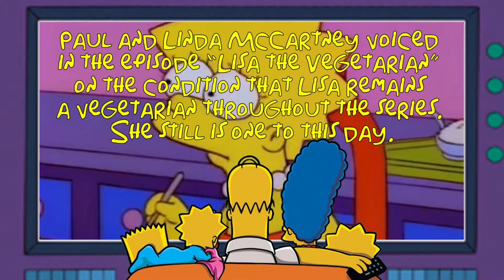10 Interesting Facts About The Simpsons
Crazy facts about The Simpsons you probably didn't know!